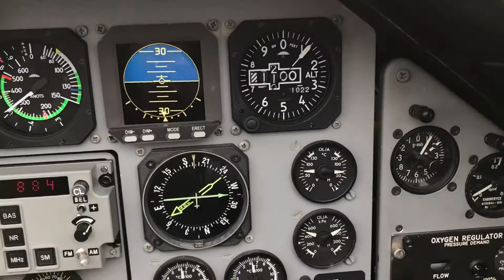I am a pilot Mars 2017